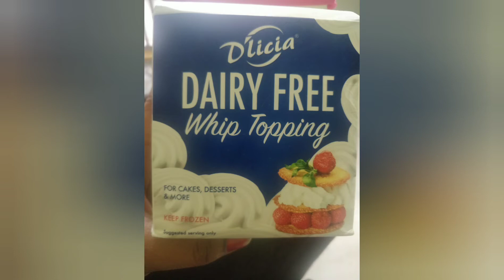How to store and use Non dairy whipping cream/ whipping cream/instructions to use whipping cream